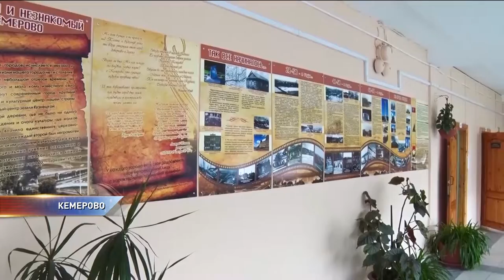Из-за карантина начали закрываться школы